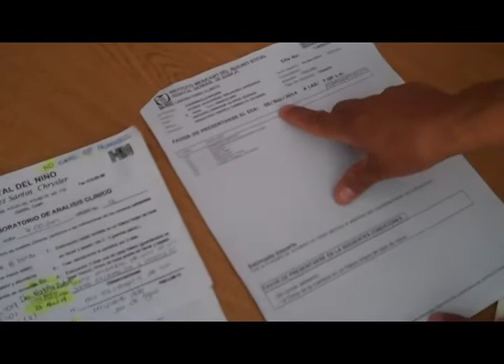AYUDEMOS A ULISES